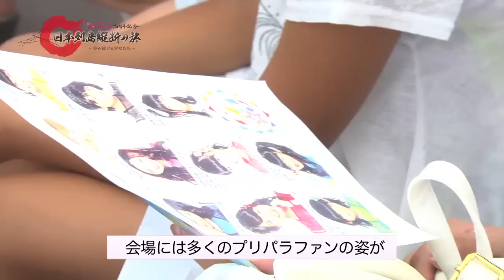iDOl Street5周年記念! 日本列島縦断の旅！SUPER☆GiRLS③千葉編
iDOL Streetが5周年を記念して、SUPER☆GiRLS、Cheeky Parade、GEMの3組で全国の皆さんの元にお伺いします！

SUPER☆GiRLS第3弾、7月26日＠千葉編。

iDOL Street オフィシャルファンクラブ「S.P.C」では限定Movieも配信します♪